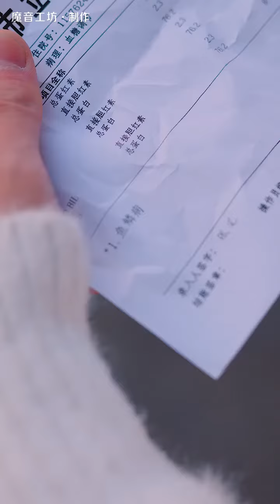小伙想要美女的联系方式，美女让他吃完鱼皮就给，没想到吃完后美女直接带他回家#短劇